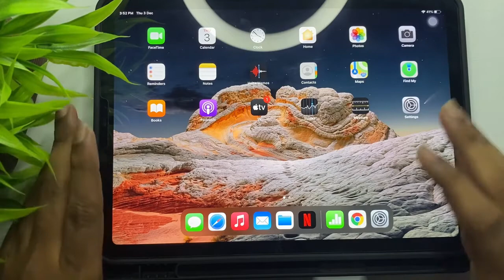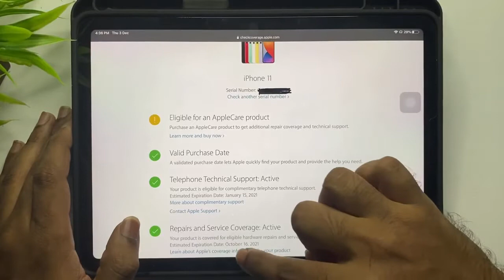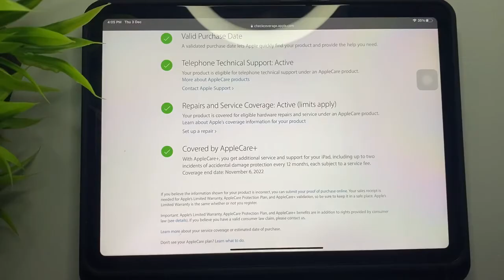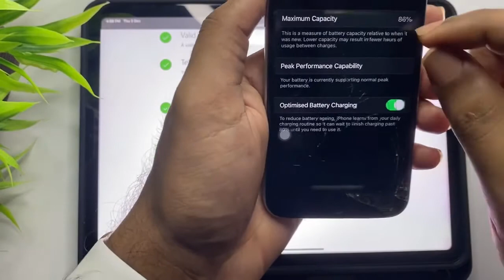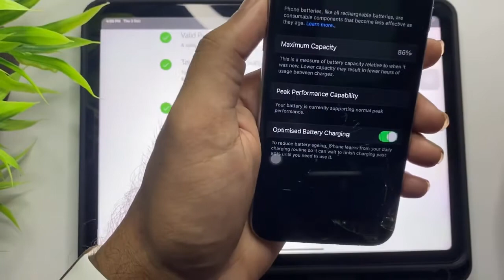How to find an iphone is orginal or duplicate? Old iphone buying guide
This video tells the ways to find whether an iphone is orginal or duplicate.
Also how to check warranty of iphone, ipad and apple products.
How to find the best second hand phone to buy.
Battery health in iphone.